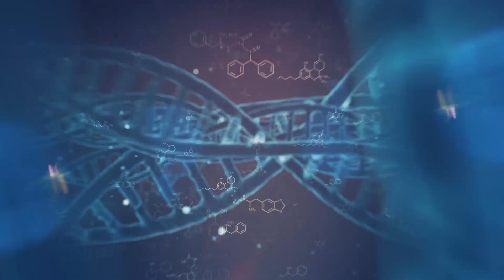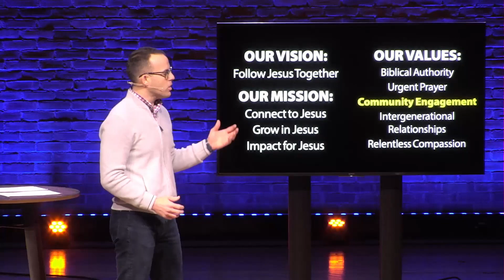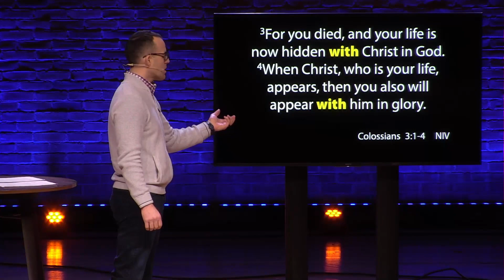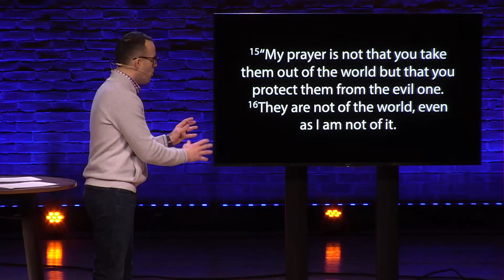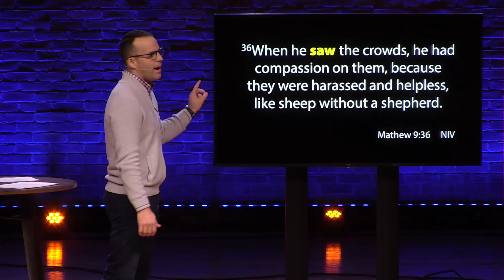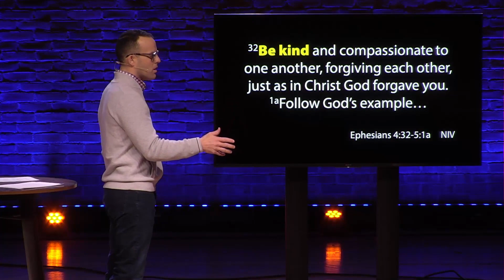Community Engagement | What Makes Us (1/17/2021; Worthington Christian Church)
Community engagement is living life WITH Jesus.

When we live life with Jesus, we will rub shoulders with people who are yet to know Him, because that is how Jesus lived.

Scripture: Colossians 3:1-3, John 17:15-18
Speaker: Austin Seevers